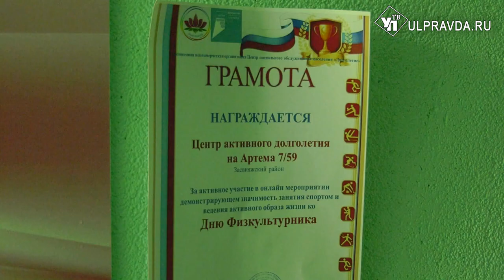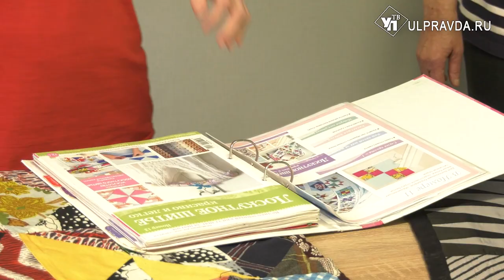Для души, головы и тела. Где в Ульяновске научат жить долго и бодро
Танцы, йога, рисование, консультации с психологом, садоводство. В центре активного долголетия занятие по душе найдет каждый представитель серебряного возраста. Центры активного долголетия работают по всей Ульяновской области.